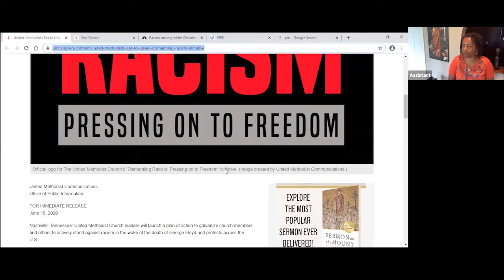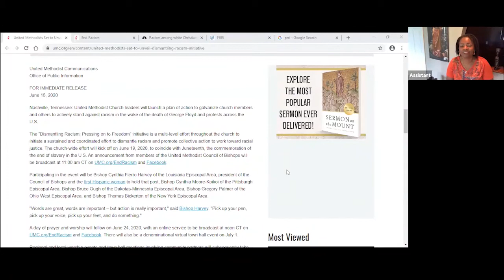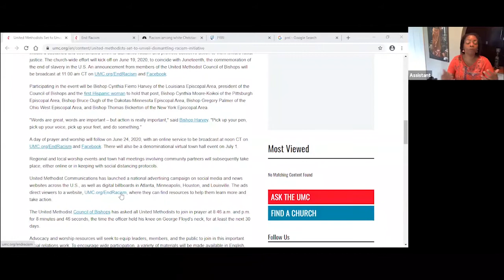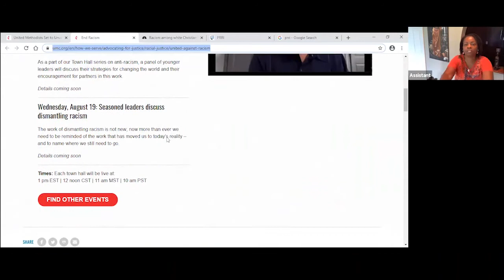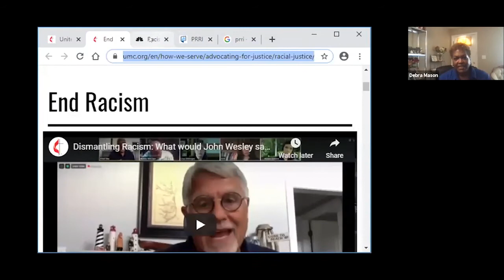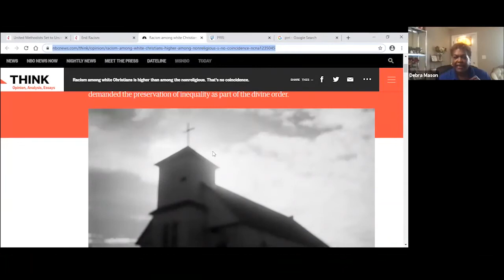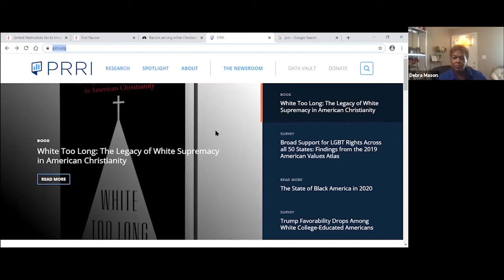Dismantling Racism Pressing on to Freedom in the United Methodist Church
Cynthia Moore-Koikoi, bishop of the Western Pennsylvania Conference of The United Methodist Church, and Debra L. Mason '21 discuss "Dismantling Racism Pressing on to Freedom in the United Methodist Church" as part of Pittsburgh Seminary's series of conversations on race.